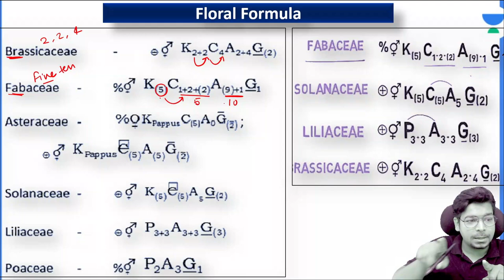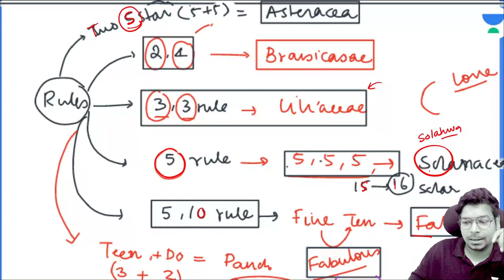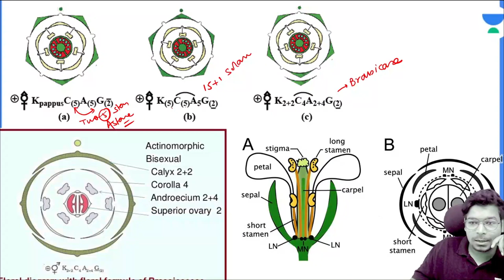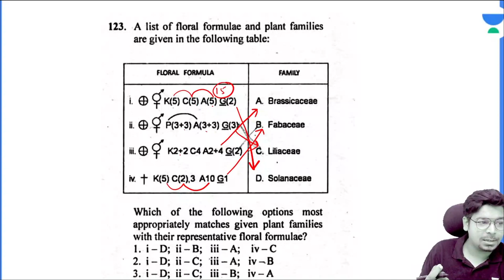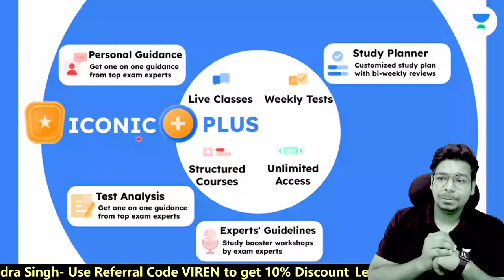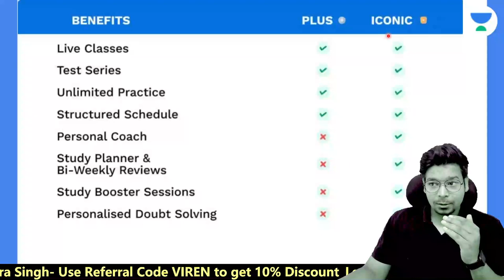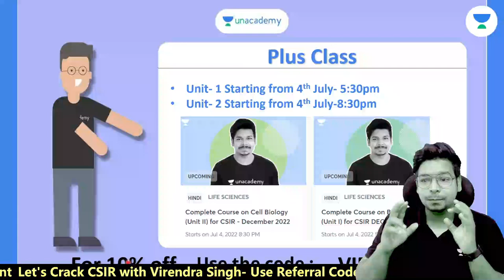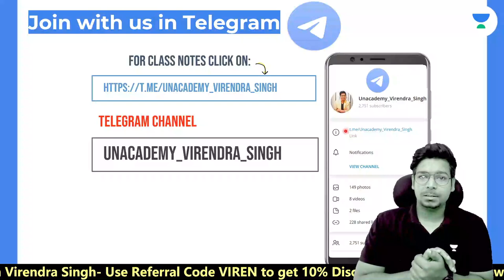Floral Formula Trick | Diversity | By Virendra Singh | CSIR | GATE | DBT | ICMR | NEET